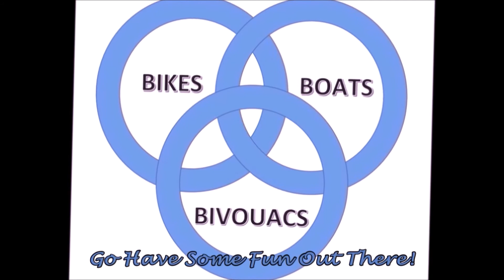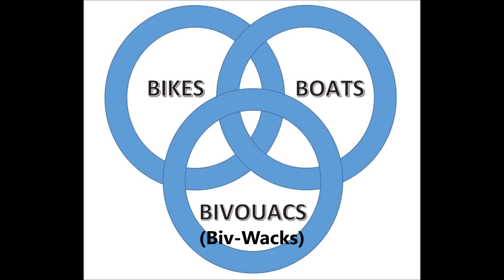Visiting Kutz Mill Covered Bridge on Two Wheels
Is this video Marie and I ride to Kutz Mill Covered Bridge just outside of Kutztown, PA. Marie rides her Harley Davidson 1200 Sportster Low and I am riding the Dyna Switchback. Enjoy this multi camera ride. This bridge is one of five covered bridges in Berks County.